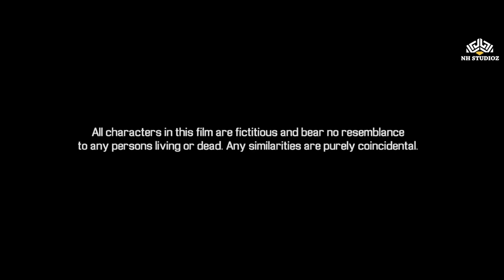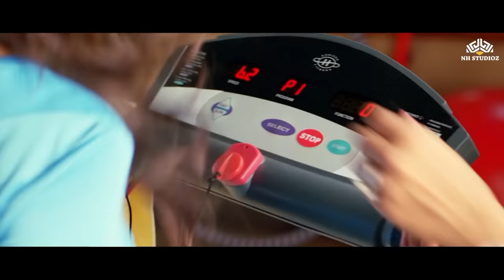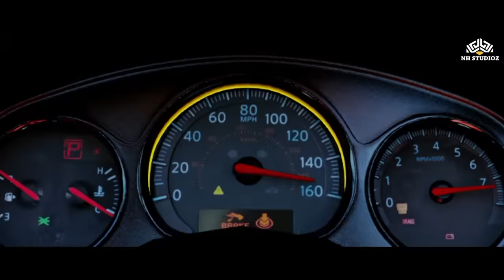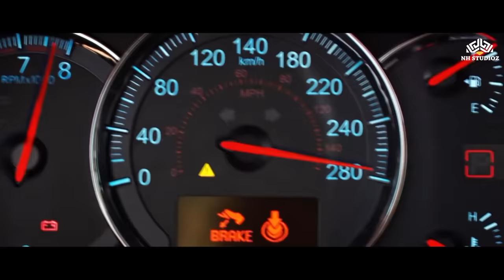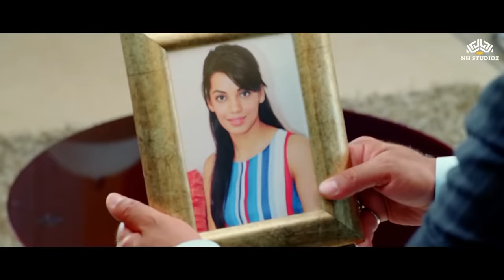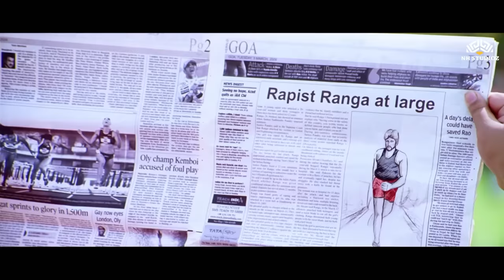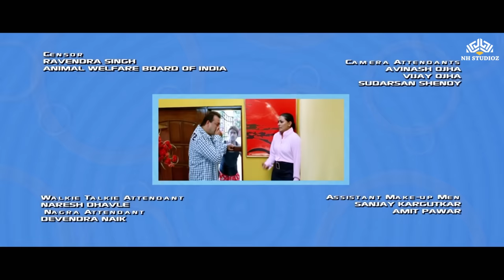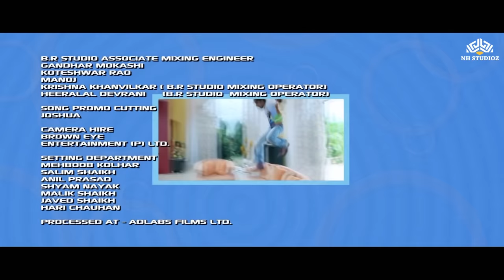All The Best Full HD Movie | Ajay Devgan,Sanjay Dutt,Bipasha | Hindi Comedy Movie 2024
Movie : All the Best: Fun Begins (2009)
Cast : Sanjay Dutt, Ajay Devgn, Fardeen Khan, Bipasha Basu, Mugdha Godse, Ashwini Kalsekar, Mukesh Tiwari, Johny Lever, Sanjay Mishra, Govardhan Asrani & others
Producer: Ajay Devgn.

"All the Best: Fun Begins" is a Bollywood comedy film released in 2009. The movie revolves around a simple-minded but good-hearted young man named Veer (played by Ajay Devgn), who is constantly facing financial troubles. His life takes a twist when he receives a phone call informing him that he has won a luxury car in a lucky draw. Excited about his newfound fortune, Veer sets off to claim his prize.